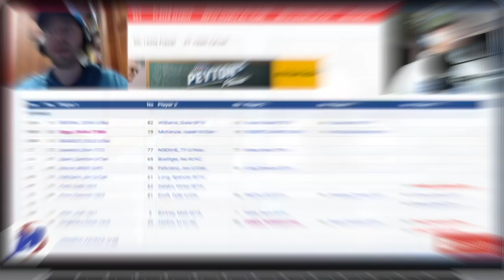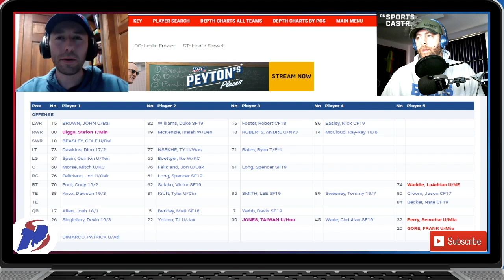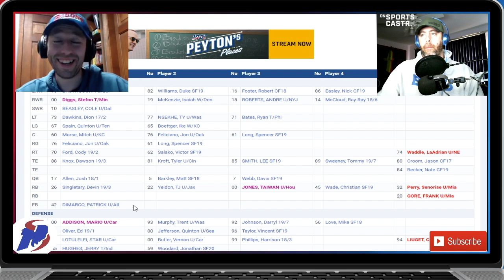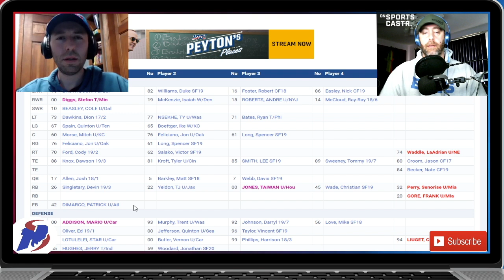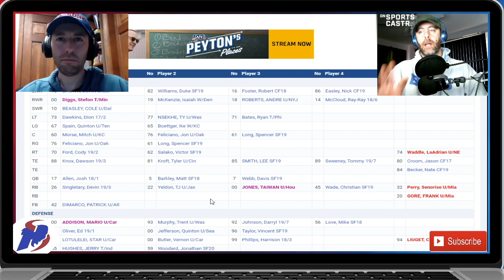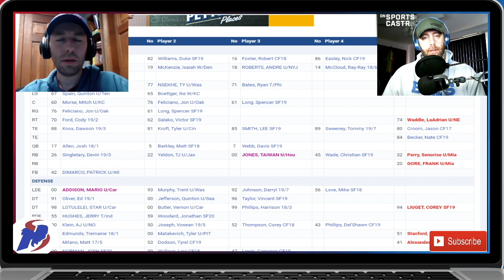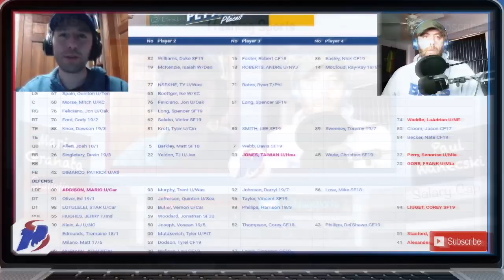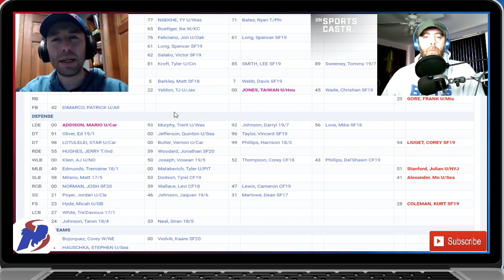How the Pandemic Influenced the Bills Off Season Moves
With NFL Teams scrambling to adjust to the growing pandemic, were the moves this off-season planned or were they made to adjust for a shortened season for the Bills and the NFL?